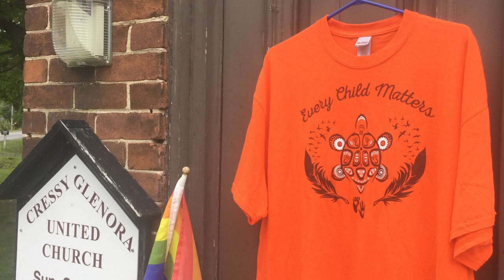Message de la Modératrice Carmen pour la Journée du chandail orange 2023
La Modératrice Carmen Lansdowne nous exhorte à commémorer la Journée nationale pour la vérité et la réconciliation, également connue sous le nom de Journée du chandail orange, le 30 septembre. Il s'agit d'une journée pour réfléchir, prier, apprendre et honorer les survivants, leurs familles et les communautés touchées par Les pensionnats indiens et ceux qui les ont gérés. Pour les chrétiens non autochtones en particulier, c’est le moment de réfléchir à leur rôle dans le colonialisme et à la responsabilité permanente d’effectuer des réparations.

Une façon de montrer aux enfants autochtones qu'ils comptent est d'investir dans le programme Waase-Aabin, qui attribue des bourses à des étudiants autochtones de niveau postsecondaire, âgés de 18 à 29 ans, qui démontrent un besoin économique et un excellent niveau académique.

Le 30 septembre et chaque jour, nous devons nous rappeler que chaque enfant compte.